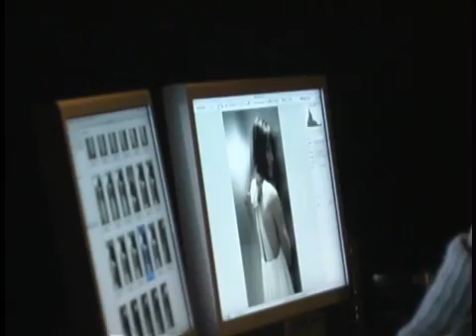Marie Claire: Hilary Swank Cover Shoot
Behind-the-scenes of the Marie Claire photo shoot with Hilary Swank.